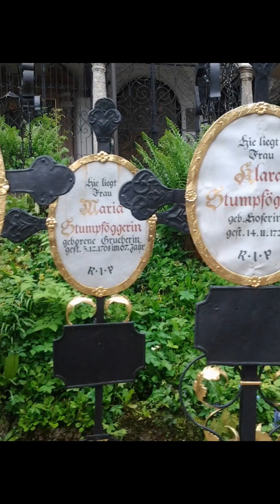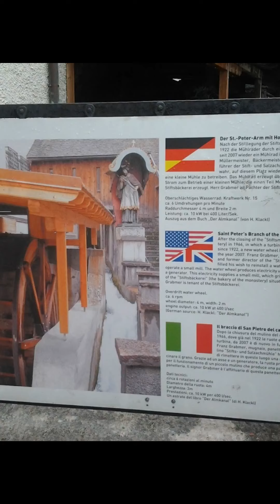Austria travel Diaries Europe